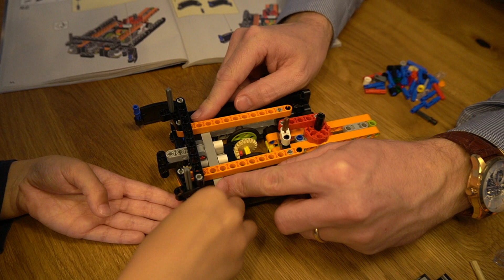ULANG TAHUN ANAK BULE DI JERMAN | Kaget Makan Pakai Daung Pisang | Nyonya Hampusch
ULANG TAHUN ANAK BULE DI JERMAN, TETAP MAKANAN INDONESIA DONG

Hai gais sibuk dengan per Ullang tahunan Maxi yg ke 5 dan Mami sendiri nih.
pasti tau semua maminya buat sendiri secara anak anak selalu request yang mereka mau kan hahha
Yuk lihat keseruan Birthday Maxi ala Lesehan di Jerman bersama keluarga rempong kita ya.

I hope you enjoy this video gais, semoga terhibur ya :)
📌 Tekan TOMBOL LONCENG nya :)
Salam Hangat dari

Keluarga Hampusch